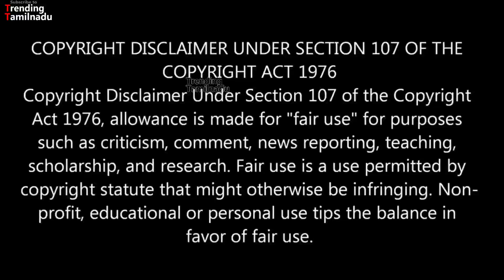Shocking: Mersal movie banned | Thalapathy Vijay fans in Shock | Mersal Teaser Review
Shocking: Mersal movie banned | Thalapathy Vijay fans in Shock | Mersal Teaser Review. Reason why Mersal movie banned